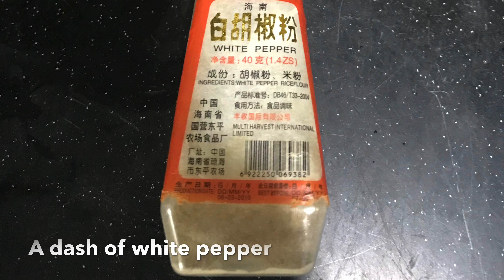Braised mushrooms with bok choy chinese recipe